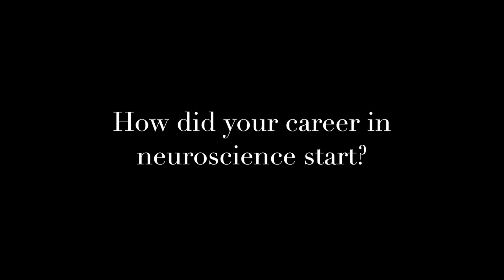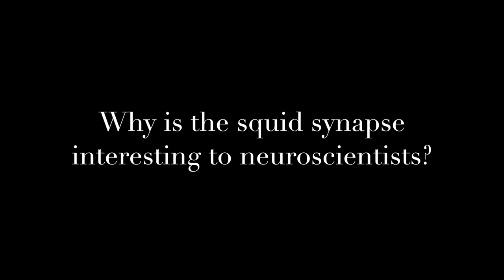Rodolfo Llinas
Rodolfo Llinas, Thomas and Suzanne Murphy Professor of Neuroscience and Chairman Emmeritus of the department of Physiology & Neuroscience at the NYU School of Medicine, talks about his life, work, and time at the MBL